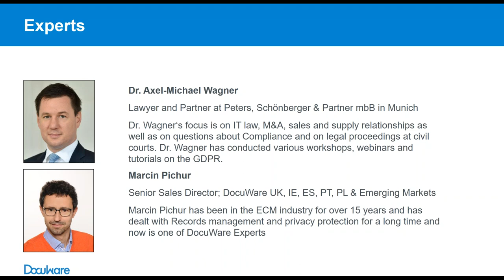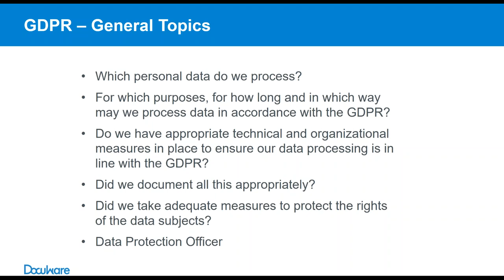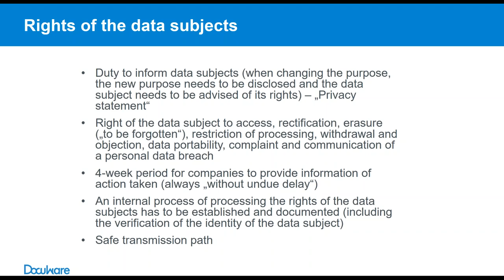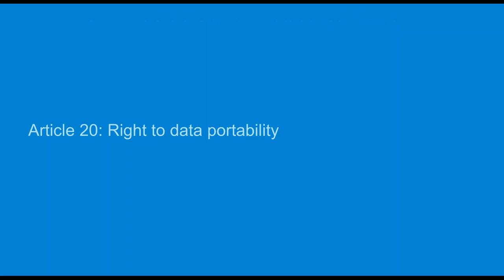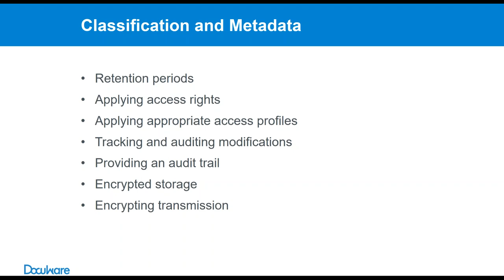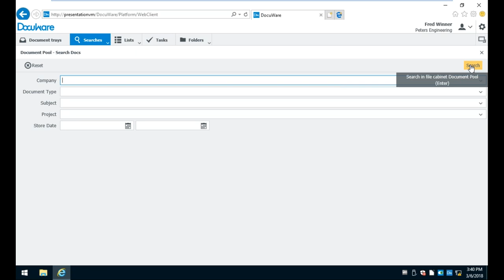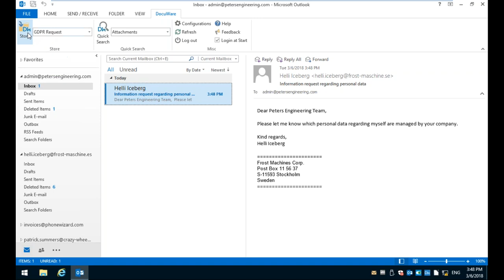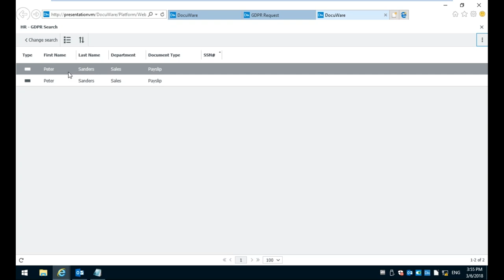Webinar: General Data Protection Regulation GDPR 2018 — How to Handle Personal Data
Attorney Dr. Axel-Michael Wagner – Partner in the law firm of PSP / Peters Schönberger & Partner – His areas of expertise include IT law in addition to M&A, sales and supply relationships, issues relating to compliance and civil litigation. Together with Marcin Pichur, Senior Sales Director at DocuWare, speak in detail about how DocuWare can help a company with their compliance strategies.